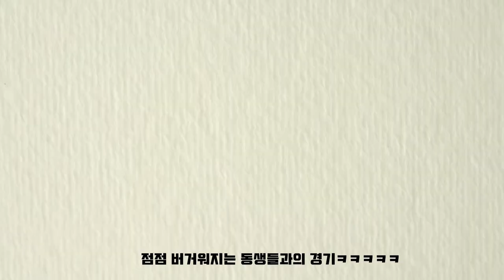힘 빼고 툭~ 툭~ 수준높은 20B 청년이 경기하는 방법!!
라온배드민턴센터(칠곡군 지천면)
정도균(20A).정동호(20S) vs 서민재(20A).정재훈(30A)